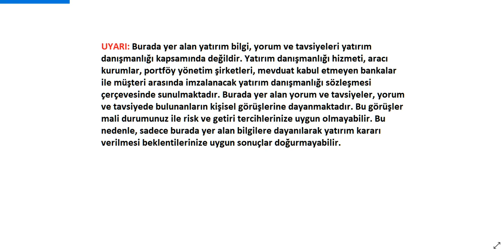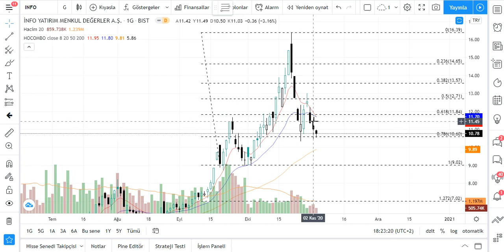INFO Teknik Analiz ve Hisse Yorumu 3 KASIM 20